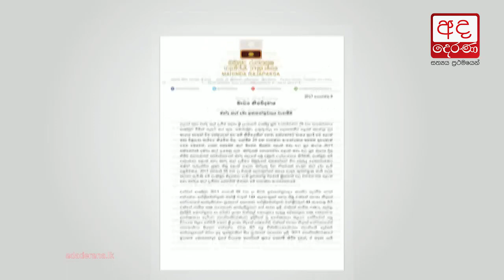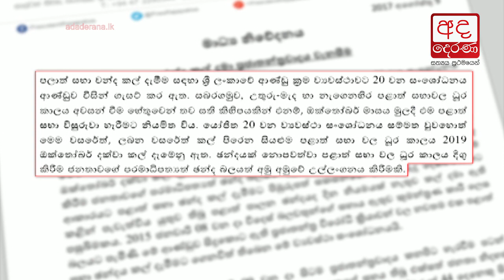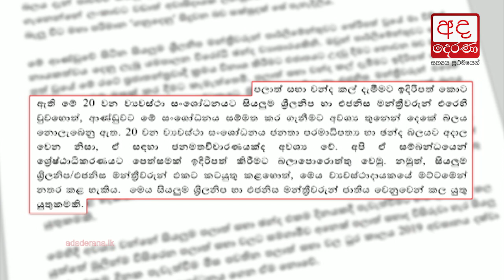20th Amendment impinges on sovereignty and franchise - Mahinda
Former President Mahinda Rajapaksa stated that the 20th Amendment to the Constitution impinged upon the people’s sovereignty and franchise

මේ ආණ්ඩුව ජනතා පරමාධිපත්‍යය-ඡන්ද බලය අමු අමුවේ උල්ලංඝණය කරනවා

ඡන්දයක් නොපවත්වා පළාත් සභාවල ධූර කාලය දිගු කිරීම ජනතාවගේ පරමාධිපත්‍යත්, ඡන්ද බලයත් අමු අමුවේ උල්ලංඝණය කිරීමක් බව හිටපු ජනාධිපති මහින්ද රාජපක්ෂ මහතා පවසයි.